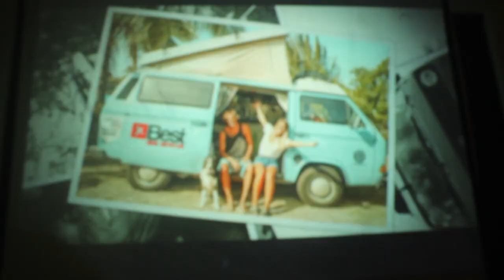Kite Camp Isla Blanca 2019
Another successful kite camp and happy moments at kitesurfing paradise Isla Blanca. The second year in a raw that we created a kite camp at this special and magical place, in collaboration with our kite center partner Ikarus Kiteboarding. Kite camps are the best way to live a unique and complete kiteboarding experience. The 16 students who participated at kitecampislablanca2019 enjoyed 7 days of wind, lots of kite lessons & kite progression, yoga classes, excursion to mayan ruins and cenote, ambiental and inspirational talks, kite movie and bonfire nights. Thanks to everyone who was part of this amazing kitecampislablanca2019, without all of you it would not have been the same!